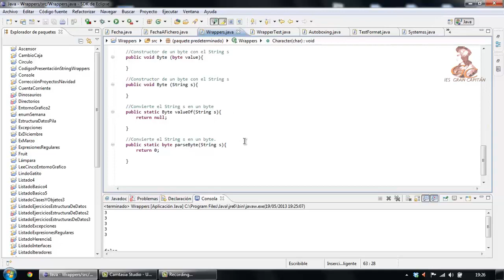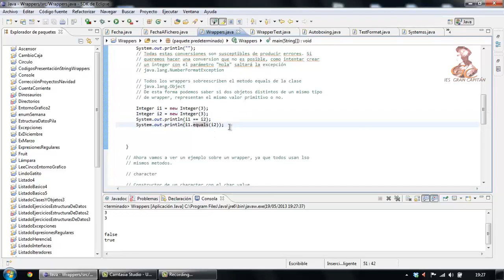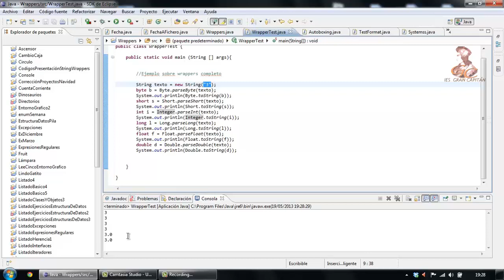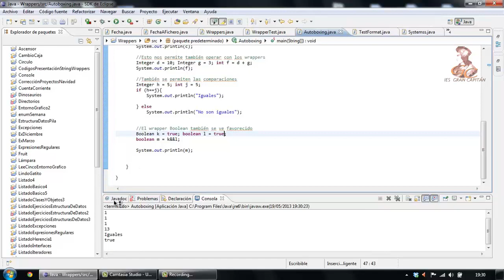Aprende a programar en Java: Wrappers y autoboxing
Aprende a programar en Java: Inicialización de variables. Descripción y uso de wrappers y autoboxing

Elaborado por el alumno Carlos Cordón Gomez